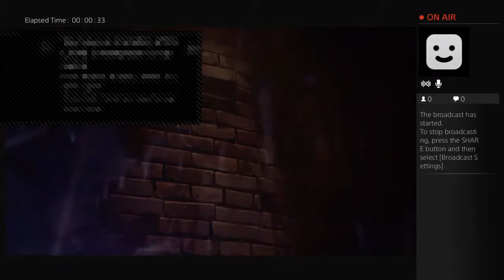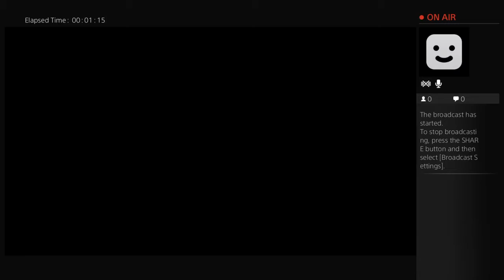slayerSLAYER2001's Live PS4 Broadcast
Giant